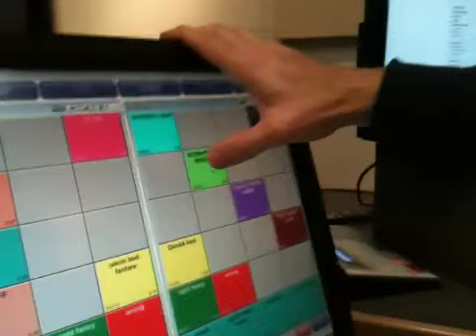Before The Game News Headlines.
Ray doing his sound FX for the TV show Before The Game.